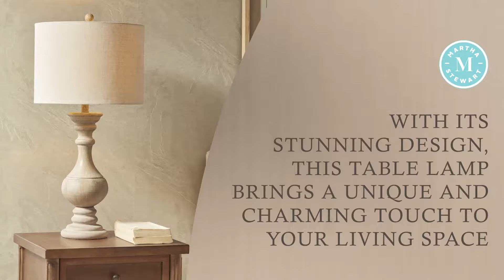MT153 0013 Carra Table Lamp